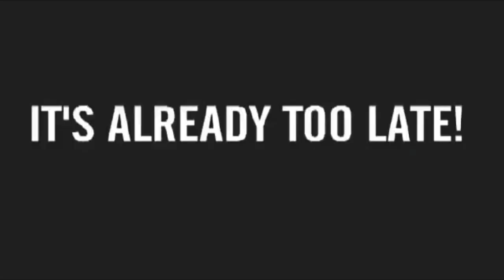ARMA: Cold War Assault Classic - Free for Lifetime (Ends 24-06-2021) GOG and Steam Giveaway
Game Information:
Bohemia Interactive's debut game published by Codemasters as Operation Flashpoint in 2001, became genre-defining combat military simulation and the No. 1 bestselling PC game around the world and has won many international awards, including “Game of The Year” and “Best Action Game”. Over 2 million copies have been sold since its release.

Score ARMA: Cold War Assault for free via GOG! ArmA: Cold War Assault includes Bohemia Interactive's debut game as Operation Flashpoint in 2001 and its expansion - Operation Flashpoint: Resistance.

Instructions:
1. Click the "Go to giveaway" green button and you will be redirected to the GOG home page
2. Scroll down until you find the game banner.
3. Click the "Get it Free" button and login into your GOG account to unlock the game

Instructions:
1. Download directly via Steam before the offer expires.
2. That´s it, have fun!

Credits 📋

Hardware:
POWER: 500W
BOARD: ASROCK - PLACA N68-GS4 FX, AMD, AM3+
CPU: AMD - FX-6300 Six-Core 3.5Ghz 95W AM3+
GRÁFICA: Nvidia GTX 1050TI 4GB DDR5
HDD: TOSHIBA 3.5 1TB SATA3 6Gb / S 7200RPM
RAM: 8GB 1600MHz CL11 DIMM